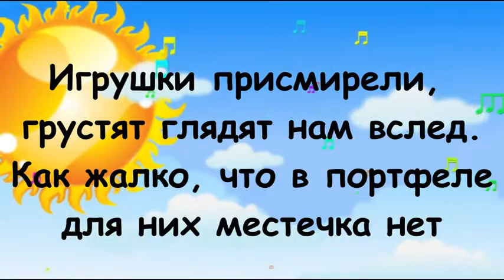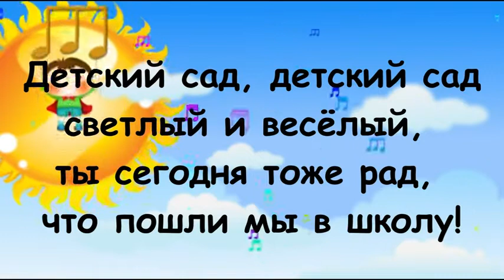"Мы теперь ученики"